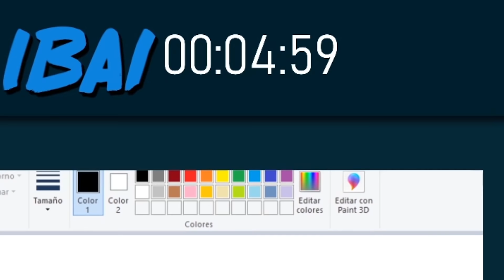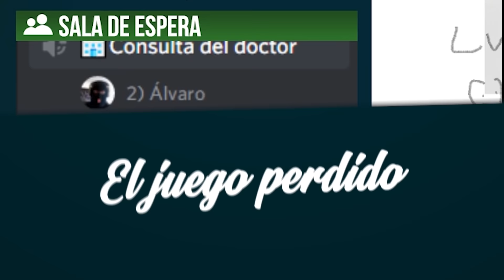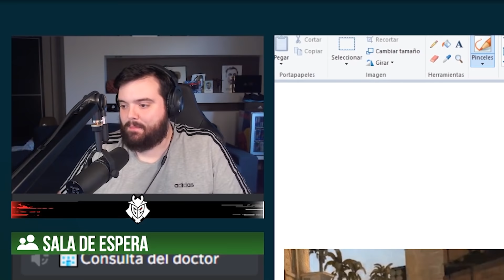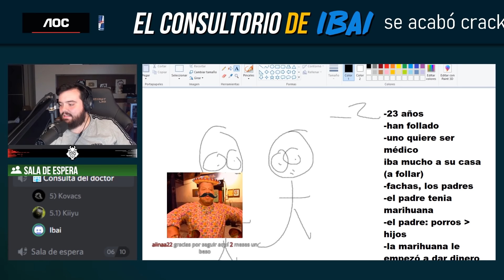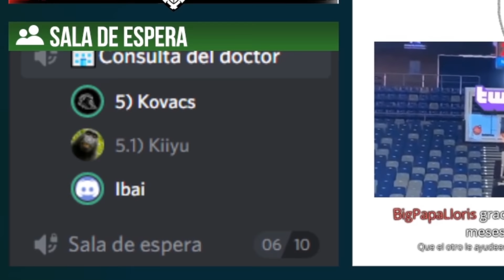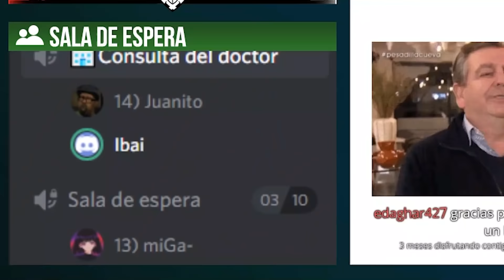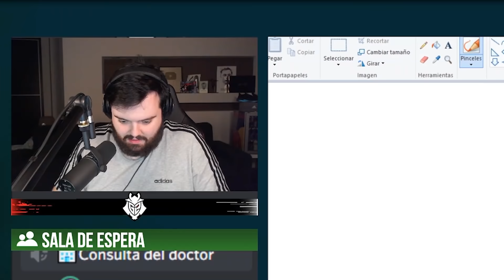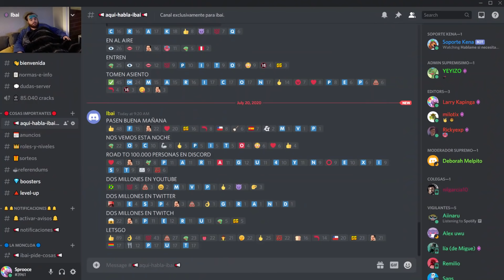EL CONSULTORIO *EXTREMO* DEL DOCTOR IBAI #2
0:00 Intro
0:25 Ligando en el lol
3:40 El juego perdido
5:36 El inversor de Iberia
7:49 El macetero
15:13 La selectividad 2
16:02 Artista independiente 2
17:03 Juanito ENP
19:38 El desgraciado 2
24:56 Final